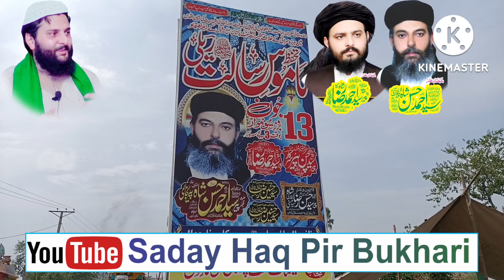mahana 11 sharif markze rohniat dargha sharif hazrat pir Bukhari dongian sharif 3 July 2022.